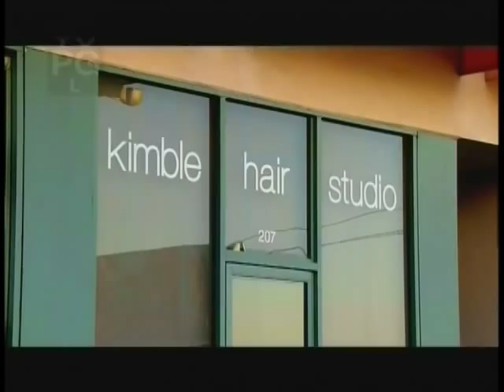WE Network's LA Hair Trailer 2012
Check out Shangela getting the Beyonce treatment on the season finale of WE Network's new show LA Hair - Season 1. The show features fabulous celebrity stylist Kim Kimble and her salon peeps.